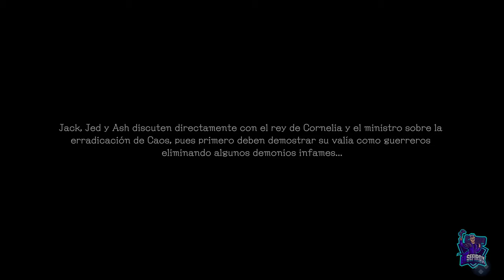STRANGER OF PARADISE FINAL FANTASY ORIGIN - #1 - Tutorial, primeros pasos e impresiones